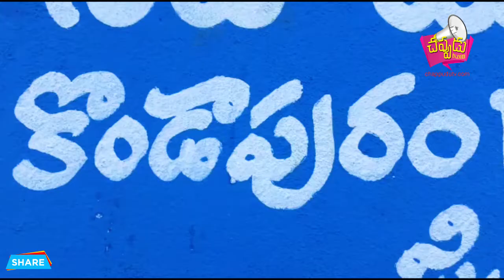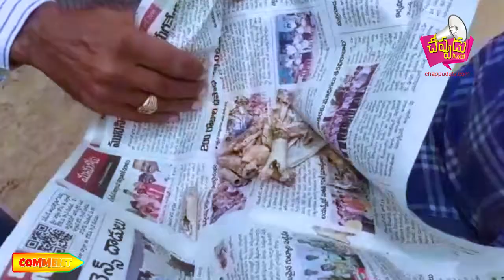కొండాపురం గ్రామంలో ఆలస్యంగా జింకను తిన్న ఘటన వెలుగులోకి వచ్చింది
యాదాద్రి బోనగిరి జిల్లా మోత్కూర్ మండలం కొండాపురం గ్రామంలో ఆలస్యంగా జింకను తిన్న ఘటన వెలుగులోకి వచ్చింది , కొండాపురం గ్రామం చుట్టూ అటవీ ప్రాంతంగా చెట్లు ఉండడంతో వలపన్ని పట్టారని కొంతమంది గ్రామస్తులు అంటున్నారు .. గత పదిహేనురోజుల క్రితమే జింకను తిన్నట్లుగా తెలుస్తోంది , వాటి ఎముకలను ఫారెస్ట్ అధికారులు స్వాదినపరుచుకొని ల్యాబ్ కి పంపుతామన్నారు .. ప్రస్తుతం ఫారెస్ట్ అధికారులు గ్రామంలో విచారణ కొనసాగుతున్నారు , జింకను పట్టి తిన్నవారు పరారీలో ఉన్నారు , వారిలో ఏ ఒక్కరు దొరికిన అసలు విషయం బయటపడుతుంది , ఎంతమంది తిన్నారో కూడా తెలుస్తోంది అంటున్నారు అధికారులు .. అయితే ఇందులో కొంతమంది చోటా మోటా రాజకీయ నాయకులు కూడా ఉన్నట్లు సమాచారం ..